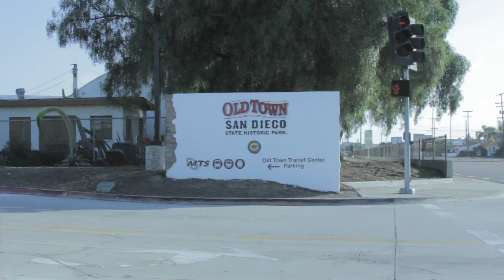A TROLLEY SHOW SIZZLE REEL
A glance at what you can experience riding the MTS trolley around San Diego.

A Rowlberto Production.